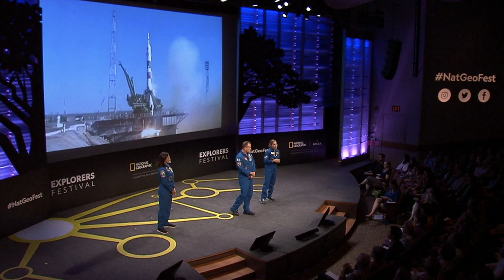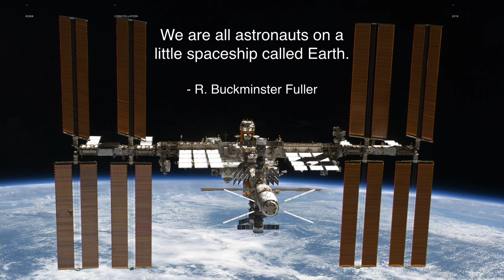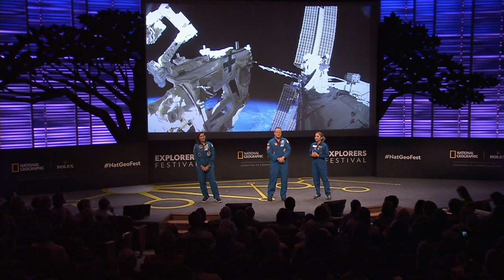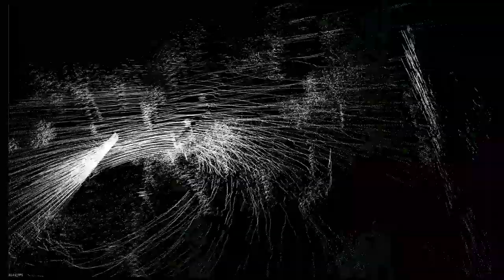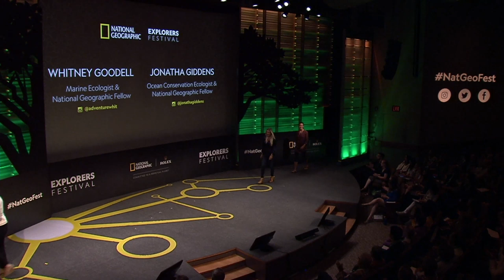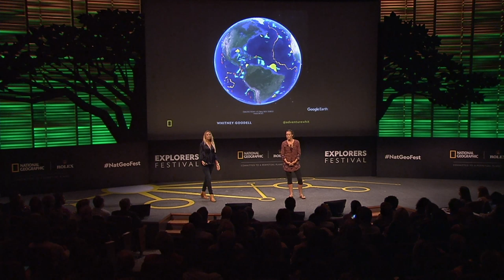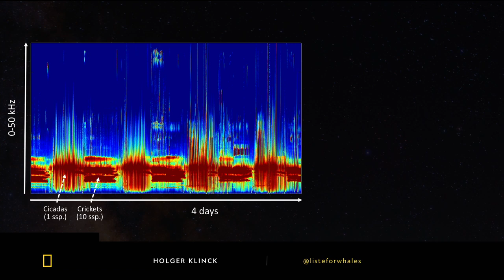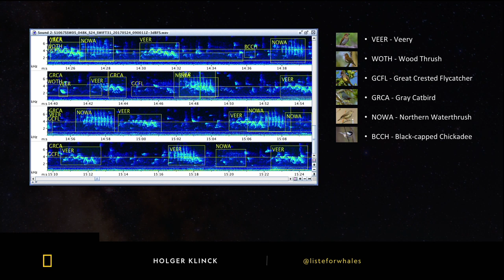The New Era of Discovery | Explorers Fest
We're at the 2019 Explorers Festival, to hear how technology is revolutionizing our ability to explore the unseen depths of our ocean and Earth’s most remote, inhospitable and unexamined lands.